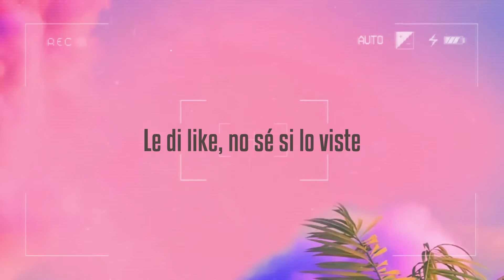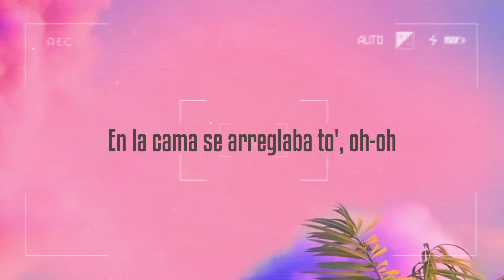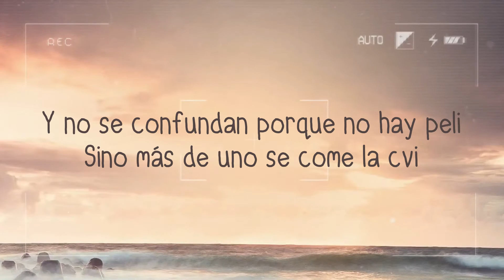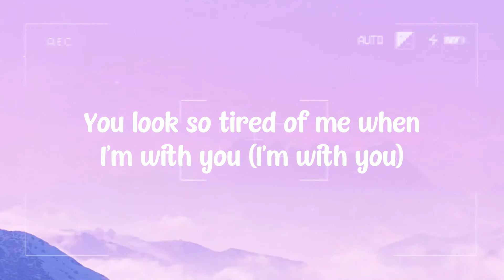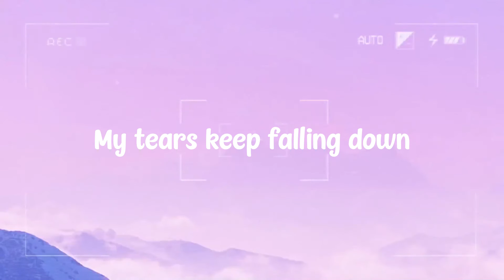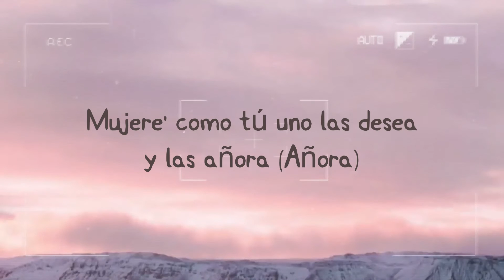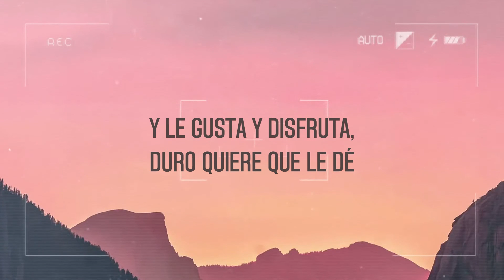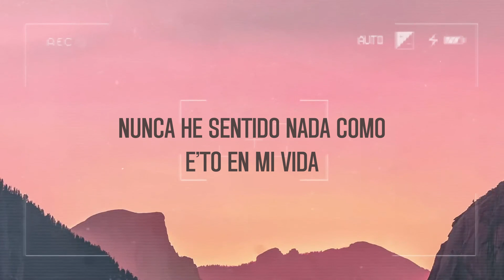Polvo - Nicky Jam x Myke Towers (Lyrics Version) 🐳